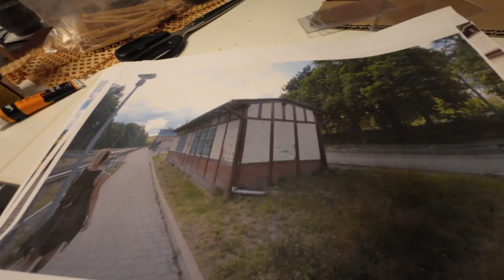LGB / HSB Modelleisenbahn: Anlage verpackt, Heimarbeit ist angesagt / Bastelupdate 4/2023 #61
Die Modelleisenbahn - Folge 61

Hallo liebe Modellbahner!

In der letzten Zeit passierte nicht viel, aber trotzdem doch so einiges. Klinke's Welt steht still. aber wir lassen uns nicht aufhalten! Während in der Halle bauliche Änderungen vollzogen werden, haben wir uns in Haus verdrückt und basteln eifrig weiter. Viele kleine und große Projekte sind dadurch weiter gekommen und warten auf Platzierung... Wir hoffen bald... Und nach diesen Bauarbeiten geht es mit Hochdruck auf der Anlage weiter und wir haben endlich wieder Platz im Haus. Bleibt gespannt und habt viel Spaß!

Eure Kröte & euer Klinke

Hello dear model railroaders!

Not much has happened lately, but still a lot. Klinke's world stands still. but we won't let it stop us! While structural changes are being made in the hall, we have ducked into the house and are busy tinkering on. Many small and large projects have progressed as a result and are waiting to be placed... We hope soon... And after this construction work, work is continuing at full speed on the system and we finally have space in the house again.

Your Kröte & your Klinke

¡Hola queridos modelistas ferroviarios!

No ha pasado mucho últimamente, pero todavía mucho. El mundo de Klinke se detiene... ¡pero no dejaremos que nos detenga! Mientras se realizan cambios estructurales en el pasillo, nos hemos metido en la casa y estamos ocupados con los ajustes. Muchos proyectos pequeños y grandes han progresado como resultado y están esperando ser colocados... Esperamos pronto... Y después de este trabajo de construcción, el trabajo continúa a toda velocidad en el sistema y finalmente tenemos espacio en la casa nuevamente. ¡Estén atentos y diviértanse!

Tu Kröte y tu Klinke